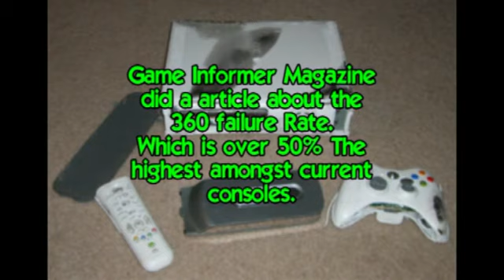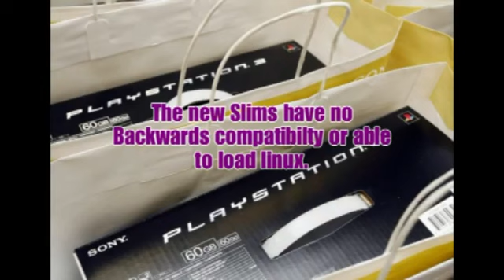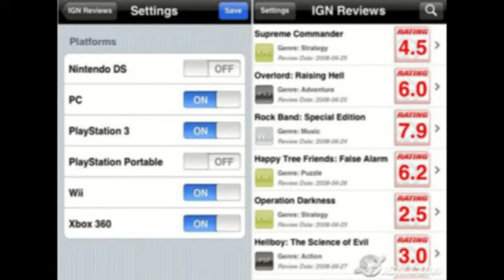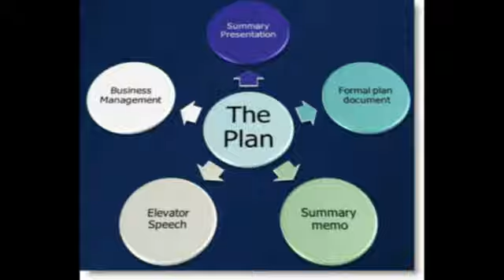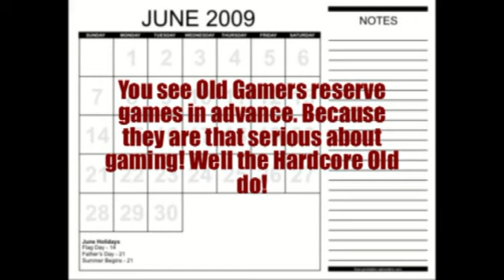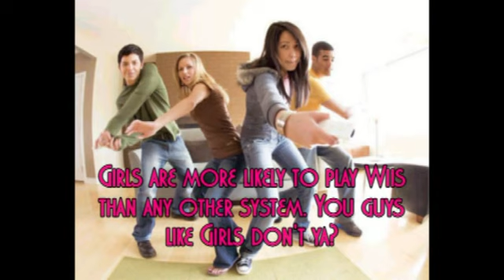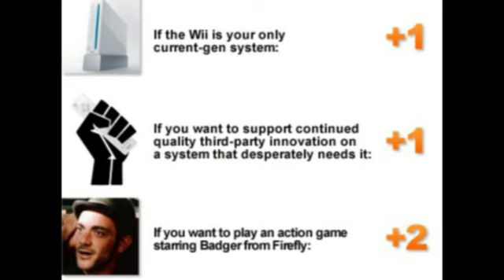Out From The Side of My Neck Episode 11: Wii Damage Protection/Prevention From Retards!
Now that both the 360 and PS3 are the close to the same price of a Wii. The gaming world is calling for the Wii's Head.
Proclaiming it's reign to be over. The King is Dead. Well I have something to say about that. As long as the Wii is still fun it will never die!